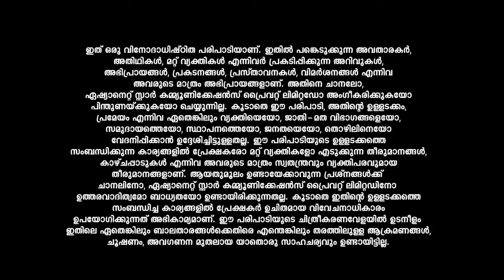RomanticsReloaded Mallika is Grateful to Anika || Priyamanasam || Episode 43